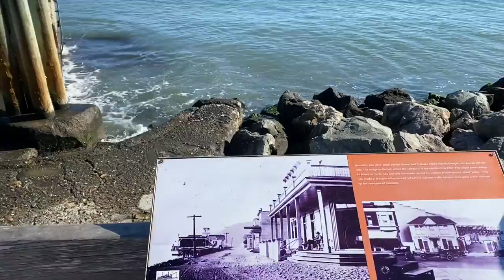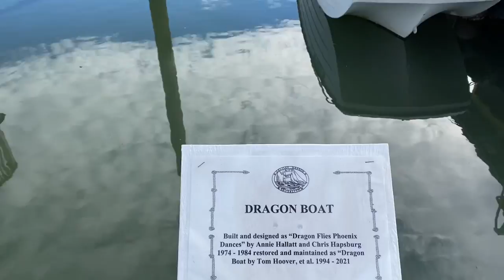AMAZING TOUR FROM GOLDEN GATE BRIDGE TO SAUSALITO| HOUSEBOATS AND WONDERFUL VIEW OF SAN FRANCISCO